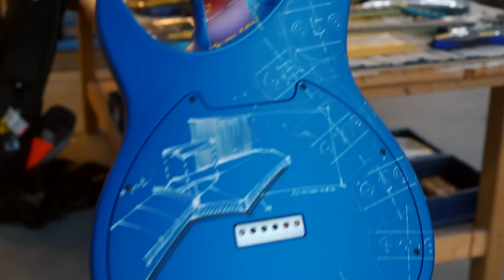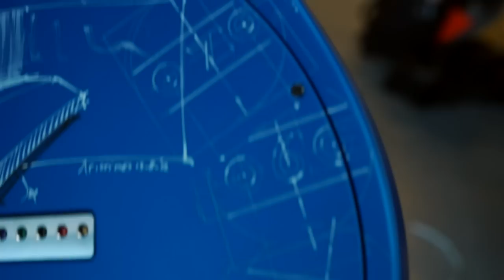Aristides 060 Blueprint Custom